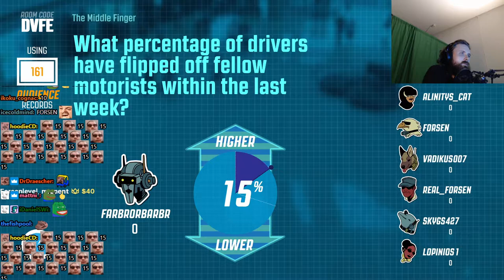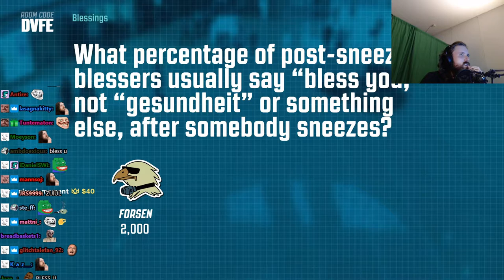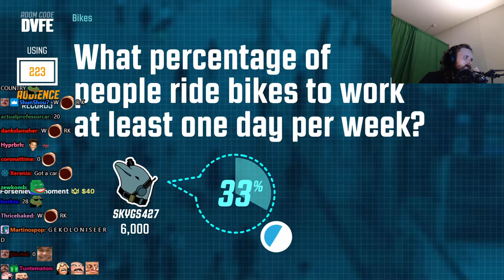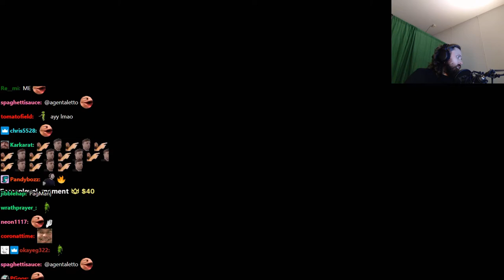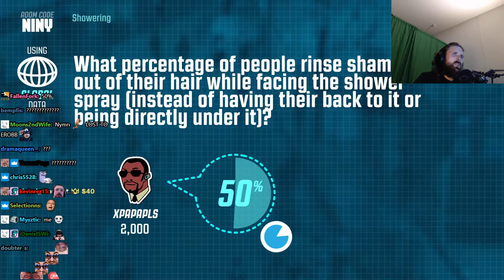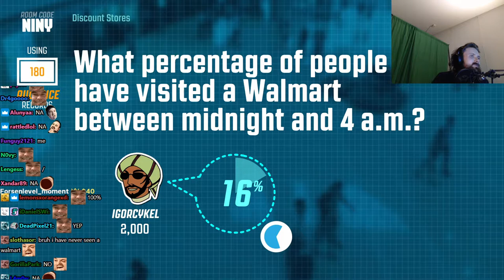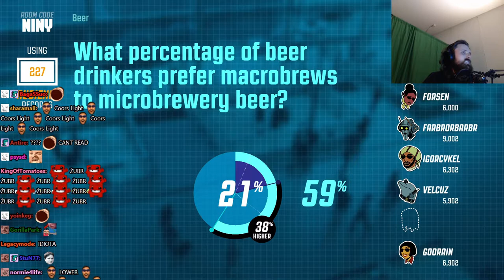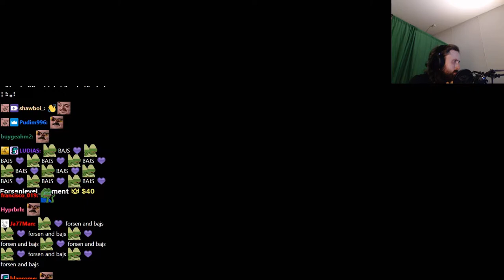Forsen plays The Jackbox Party Pack 3 with subs! (with Chat)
Stream Duration: 5:55:36

Game Description:  The threequel to the party game phenomenon features the deadly quiz show Trivia Murder Party, the say-anything sequel Quiplash 2, the surprising survey game Guesspionage, the t-shirt slugfest Tee K.O., and the sneaky trickster game Fakin’ It.
General
Format : MPEG-4
Format profile : Base Media
Codec ID : isom (isom/iso2/avc1/mp41)
File size : 15.4 GiB
Duration : 5 h 55 min
Overall bit rate mode : Variable
Overall bit rate : 6 180 kb/s
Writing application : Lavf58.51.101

ID : 1
Format : AVC
Format/Info : Advanced Video Codec
Format profile : High@L4.2
Format settings : CABAC / 4 Ref Frames
Format settings, CABAC : Yes
Format settings, GOP : M=3, N=120
Codec ID : avc1
Codec ID/Info : Advanced Video Coding
Source duration : 5 h 55 min
Bit rate mode : Constant
Bit rate : 6 000 kb/s
Width : 1 920 pixels
Height : 1 080 pixels
Frame rate mode : Variable
Frame rate : 60.000 FPS
Minimum frame rate : 20.000 FPS
Maximum frame rate : 62.500 FPS
Color space : YUV
Bit depth : 8 bits
Scan type : Progressive
Bits/(Pixel*Frame) : 0.048
Stream size : 14.9 GiB (97%)
Source stream size : 14.9 GiB (97%)
Color range : Full
Color primaries : BT.709
Transfer characteristics : BT.709
Matrix coefficients : BT.709
mdhd_Duration : 21335418
Codec configuration box : avcC

Audio
ID : 2
Format : AAC LC
Format/Info : Advanced Audio Codec Low Complexity
Codec ID : mp4a-40-2
Bit rate mode : Variable
Bit rate : 161 kb/s
Maximum bit rate : 164 kb/s
Channel(s) : 2 channels
Channel layout : L R
Sampling rate : 48.0 kHz
Frame rate : 46.875 FPS (1024 SPF)
Compression mode : Lossy
Stream size : 409 MiB (3%)
Default : Yes
Alternate group : 1